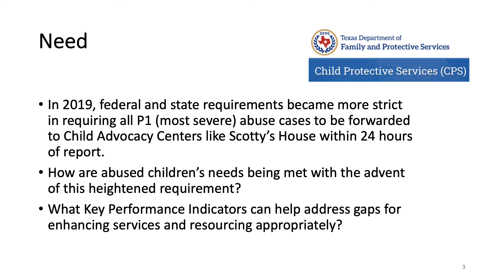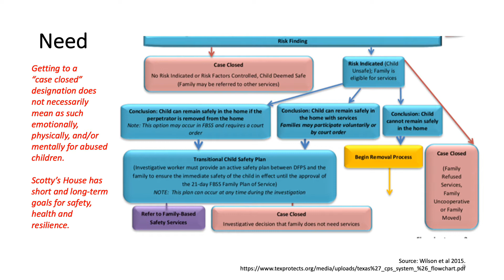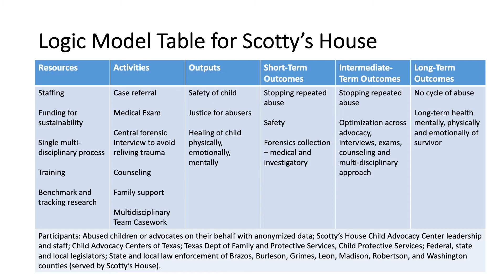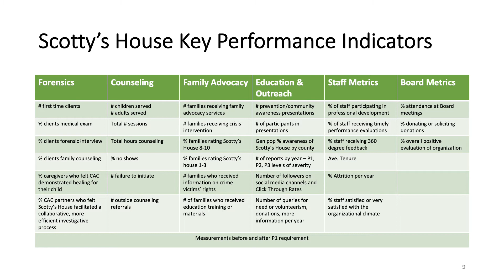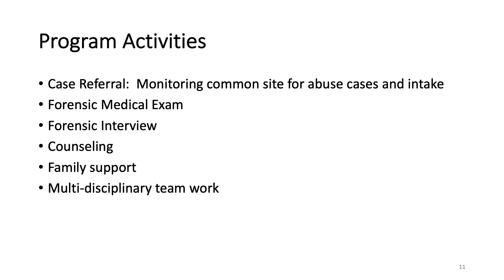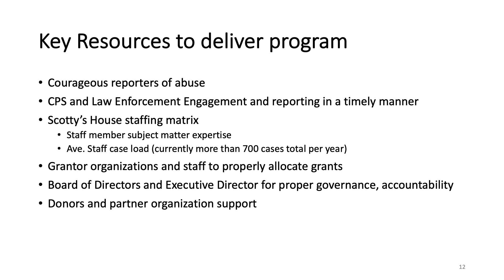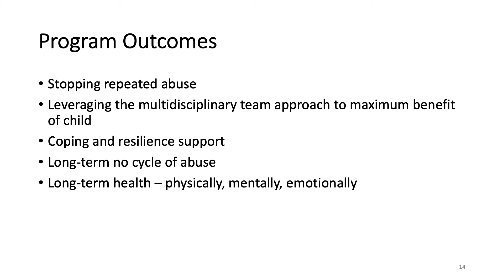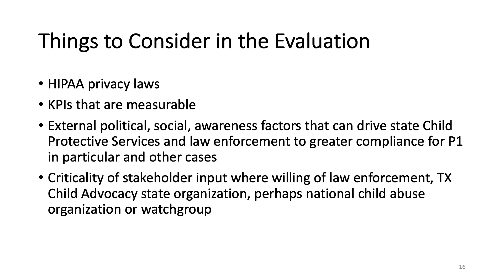Smith Program Logic Model Presentation Scotty's House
Amy B. Smith
Scotty's House Program Logic Model